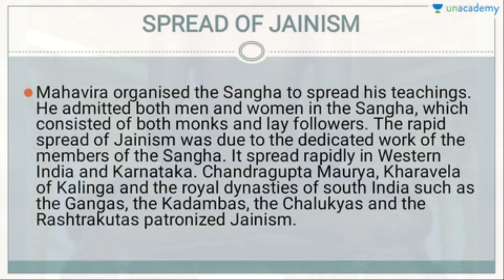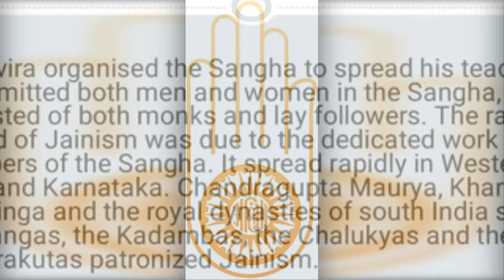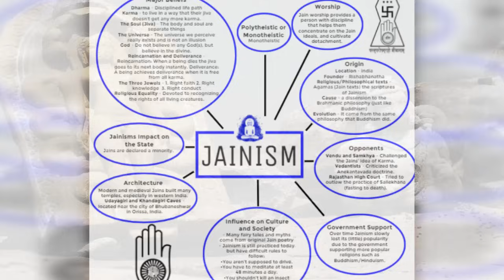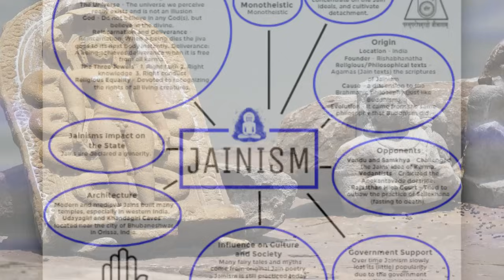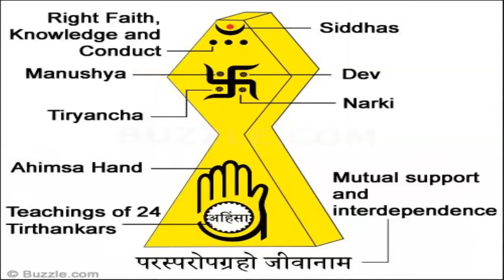ഭാരതത്തിലെ വിചിത്രമായ ജൈനമതം! ഇവർ വസ്ത്രം ധരിക്കാത്ത എന്തുകൊണ്ട്! വായ മൂടിക്കെട്ടുന്ന ദിഗംബരന്മാർ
ഭാരതത്തിലെ വിചിത്രമായ ജൈനമതം! ഇവർ വസ്ത്രം ധരിക്കാത്ത എന്തുകൊണ്ട്! വായ മൂടിക്കെട്ടുന്ന ദിഗംബരന്മാർ 'Umayappa Online Media'